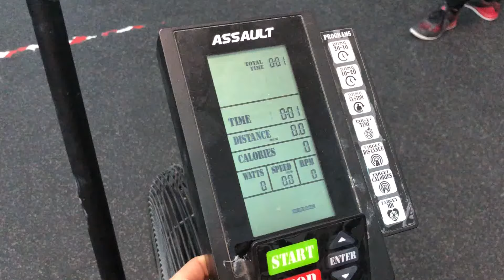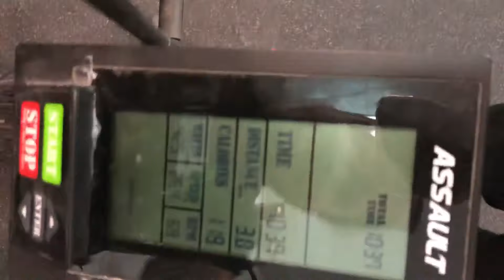Crossfit Rocalla 5/12/17 120 cal air bike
120 cal air bike for time
Cada 2’
8 C2B unbroken
5 push press 60kg